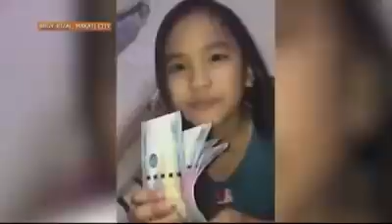Lalaki sa Davao de Oro, kumasa sa RTIA dance challenge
Nakausap ni Idol Raffy si Leomer Aguilar ng Davao de Oro, ang astig na kumasa sa Raffy Tulfo in Action dance challenge!